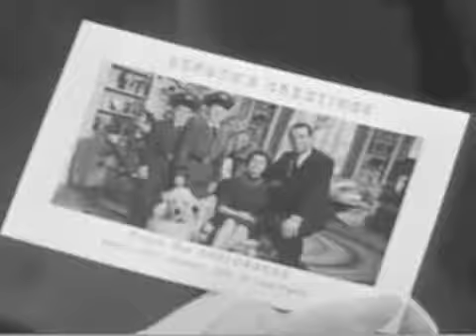三谷幸喜 清水ミチコmakingsense 20110216 叱る